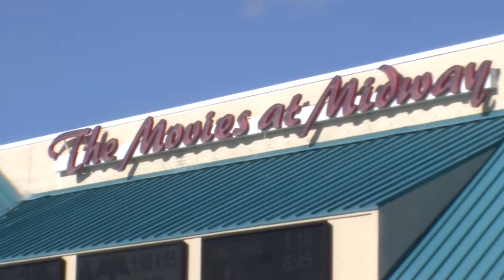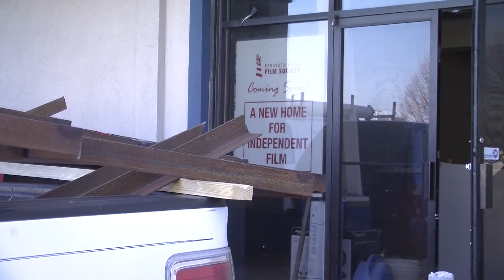Rehoboth Beach Film Festival Set to Open in New Permanent Facility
The new Rehoboth Beach Cinema Art House will begin screening hundreds of independent films in its 108-seat facility in the Dartmouth Plaza in Lewes this fall during the Rehoboth Beach Film Festival.